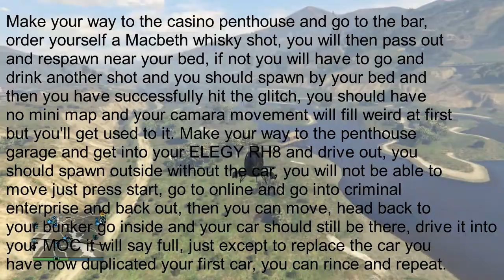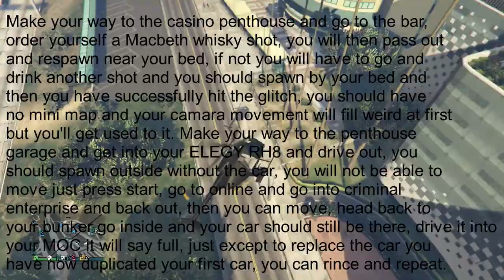GTA V ONLINE NEW EASY SOLO CAR DUPLICATION GLITCH PATCHED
GTA V ONLINE NEW EASY SOLO CAR DUPLICATION GLITCH,